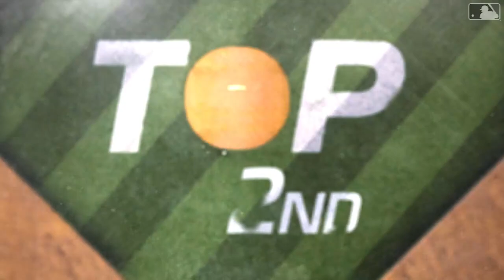Cubs vs. Braves Game Highlights | 8/4/23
Game recap of the August 4 Cubs vs. Braves game at Wrigley Field.